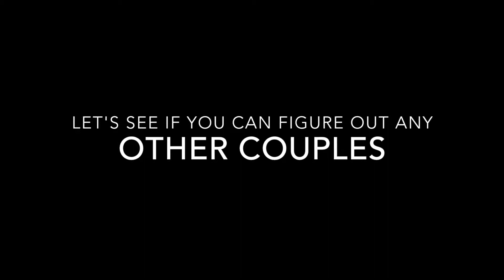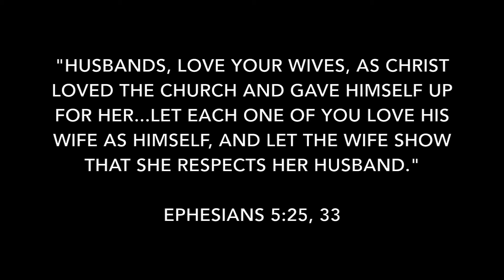2016 Dove Valentine's Banquet